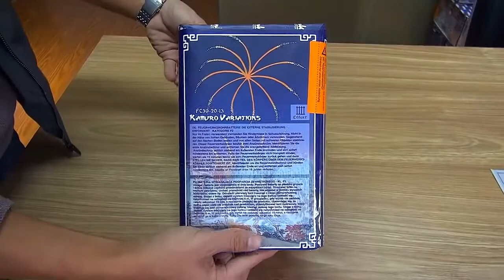Kamuro Variations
Schöne Sammlung der beliebten Kamuro Effekte von Funke

Onlineshop aus mit bundesweiten Versand und Abholstationen in Berlin